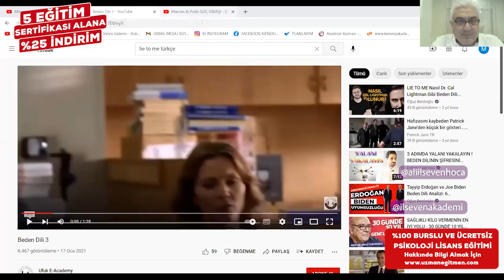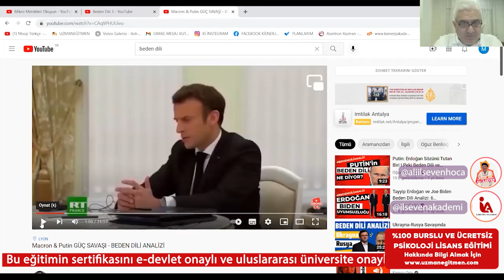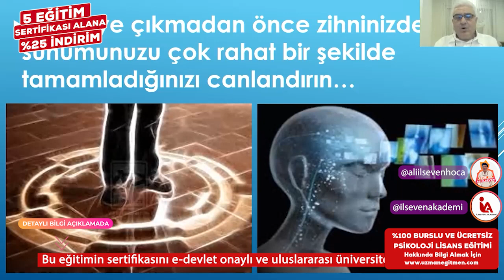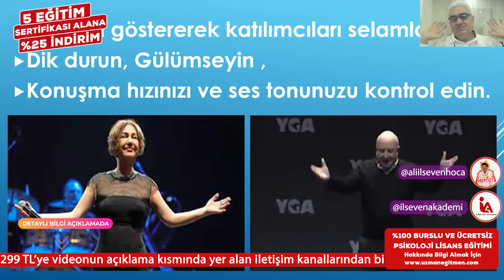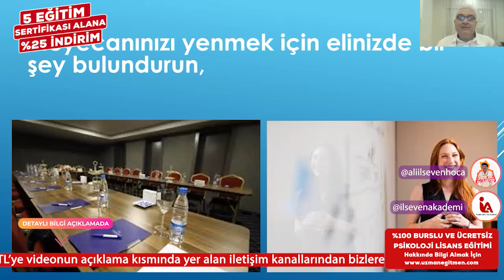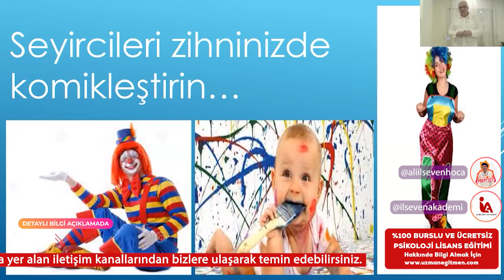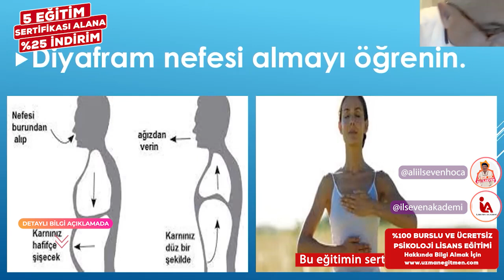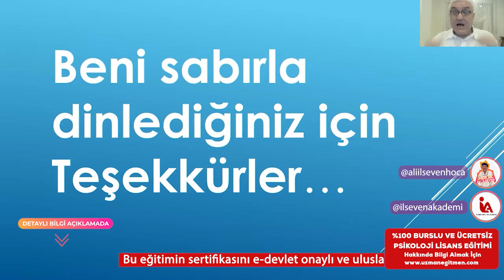İLSEVEN AKADEMİ - SAHNE SUNUMU (4. BÖLÜM)